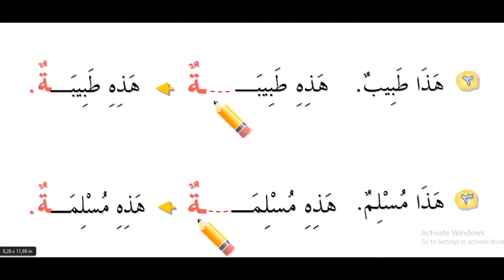6 kitob 14 dars